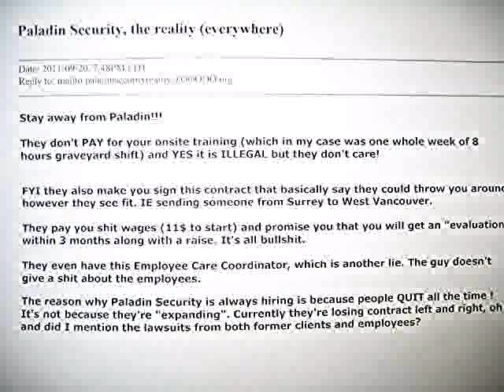Paladin Security Group, Career Fairs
Paladin constantly runs ads screaming for employees and has done so for years. They say it's because they are expanding when in fact they've been losing contracts or not getting them in the first place.

So by now with all of their ads and career fairs they should have every single position in their company filled. Especially since they claim that they have high employee retention.

If that's the case, why are so many guards unhappy there, afraid to speak out, and quitting all the time?